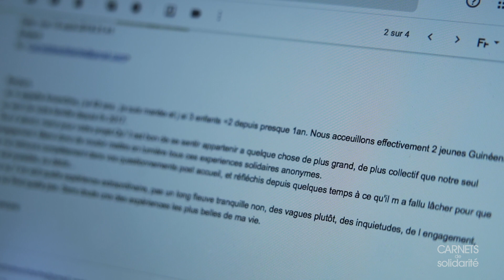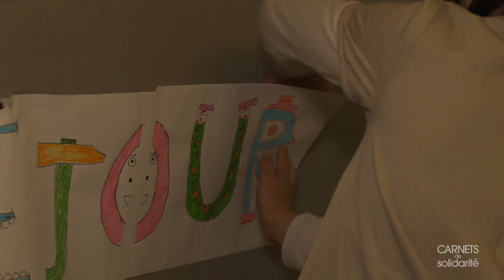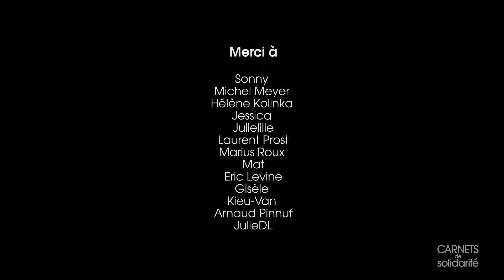" ENFANTS, ADOS: L'ÉVEIL À L'HOSPITALITÉ " EP 06 - CARNETS de Solidarité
A Saint Etienne, un couple a choisi de sensibiliser ses enfants à l’hospitalité.
C’est ainsi que Maïa 8 ans et ses frères Gaetan et Romain, respectivement 12 et 15 ans ont vu arriver chez eux Djibril et Lamine, deux adolescents en exil.